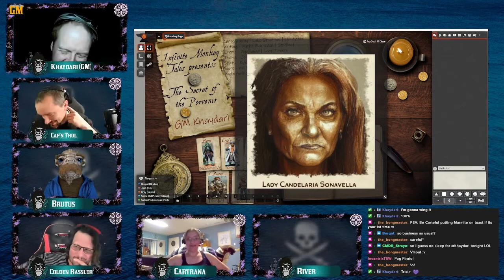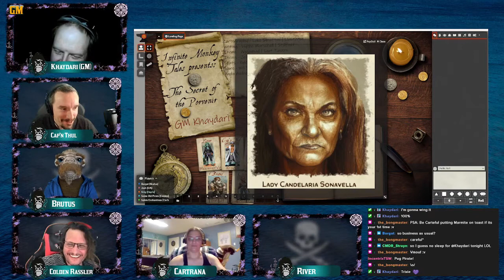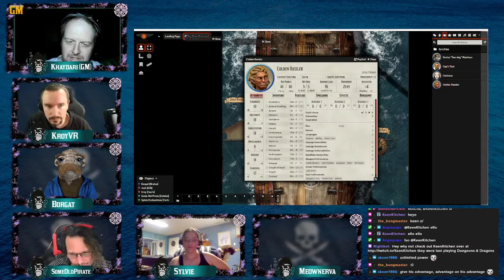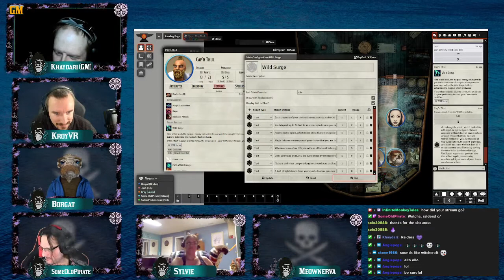D&D: The Secret of the Porvenir, Part 1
Originally Broadcast live on Twitch -- You can find us live

Come follow us and check us out when we're live.